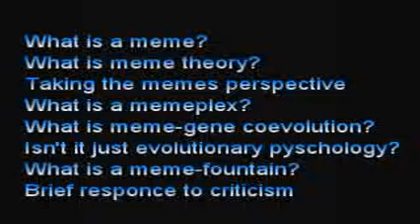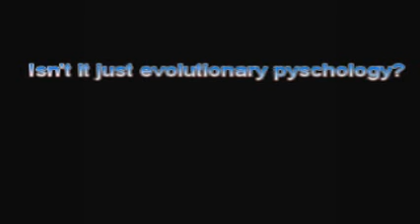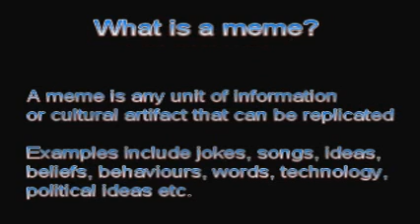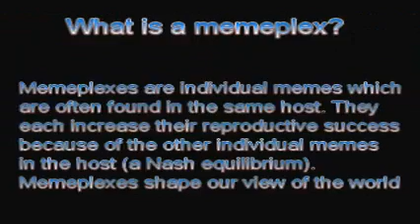Memes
P.S. Yes, I know it's spelt "Response"